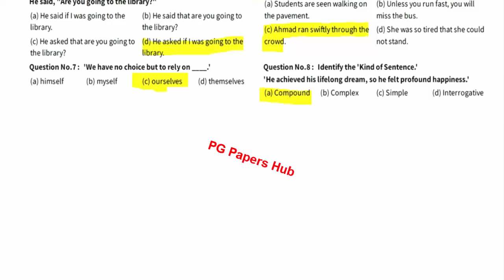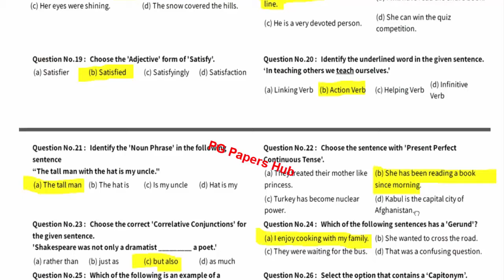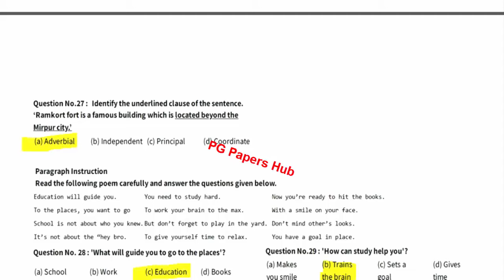Class 8 English P-1 Annual Term School Based Assessment 2024 | SBA 3rd Term papers 8th Class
Class 8 English 3rd Term Subjective Paper School Based Assessment 2024 | SBA Third Term papers 8th Class | PEC Grade 8th
Related Search
8th class English School based assessment
3rd term pec 2024
pec assesment 2024
grade 8 english paper 3rd term sba
grade eight 3rd term paper english
3rd term paper english pec 2024
8th class school based assessment 2023-24
8th class school based assessment 2023-24 Annual term
8th class English School based assessment Annual term
English 8th grade
English 8th class school based assessment Annual term
third term school based assessment 8th class
8th class school based assessment annual term
English 8th class school best assessment 3rd term
3rd time paper 8th class English School based assessment
Mathematics School based assessment 8th class 3rd  term
8th class school based assessment mathematics 3rd term
annual time school best assessment 8th class English paper
Urdu annual time school assessment 8th class
8th class paper general science School based assessment 3rd term
General science annual term 8th class school based assessment,
8th class general science paper third term School based assessment
8th class school based assessment final term 2024
final school Based Assessment 2024 class 8
annual school based assessment 2024 class 8
8th class school Based Assessment 2024
8th class school Based Assessment 2024 science
8th class English school Based Assessment 2024
8th Class SBA 2024 math
8th class school Based Assessment 2024
Faisalabad board
Lahore Board
Multan Board
Gujranwala Board
Rawalpindi board"
Multan Board
Sahiwal Board
Dera Ghazi Khan board Exams 2024 "
"Board Exams"